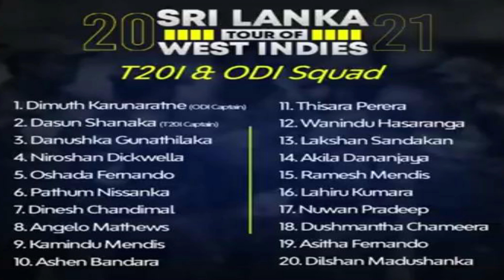SL vs WI 2021| SL vs WI 2021 Squad| Sri Lanka Squad For SL vs WI 2021 Match| SL vs WI 2021 Series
sl vs wi 2021, wi vs sl 2021, srilanka vs west indies 2021 , srilanka tour of west indies 2021 , srilanka vs west indies 2021 squad, sl vs wi 2021 squad, sl vs wi squad 2021, sl vs wi squad , sl vs wi

LPL 2020 Sri Lanka Rankings | Before LPL 2021 | LPL 2021 ට කලින් බලන්න SL vs WI 2021